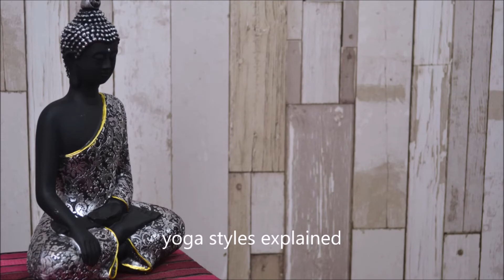20 min Awareness Meditation Music Relax Mind Body Chakra Cleansing and Balancing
20 min Awareness Meditation Music Relax Mind Body Chakra Cleansing and Balancing

I use this for my yin yoga short practice...its my first attempt at this